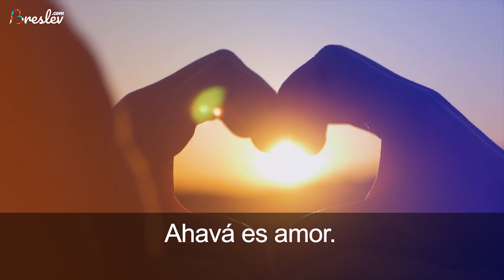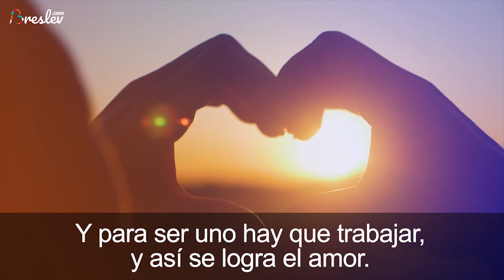¿Salir de novios o casarse? | Rab Yonatán D. Galed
Description: Uno puede salir con su pareja “de novios” mucho tiempo, incluso años, pero hay algo fundamental que le está faltando… | Rab Yonatán D. Galed

Te esperamos en nuestro sitio web a cargo del Rabino Shalom Arush